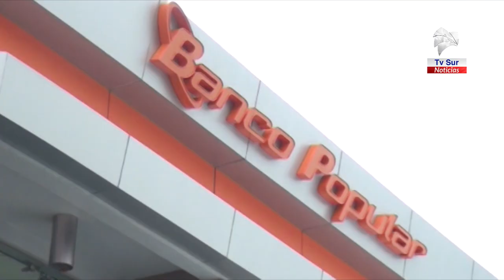Popular pensiones distribuye utilidades